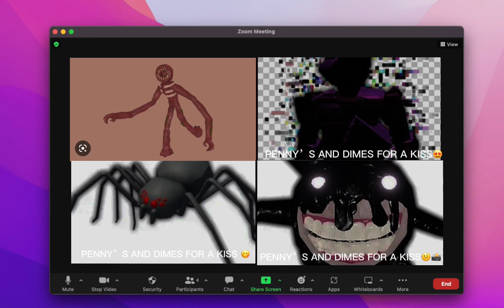Doors entity’s when you ain’t there